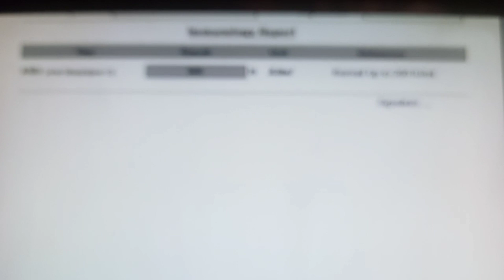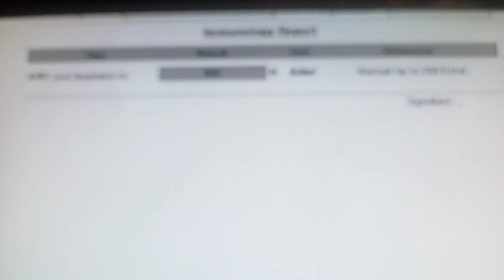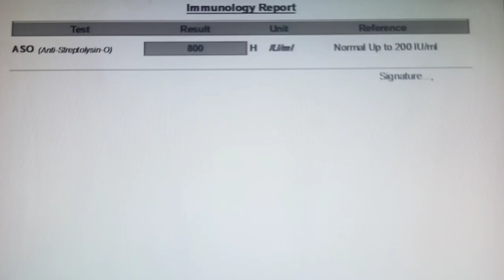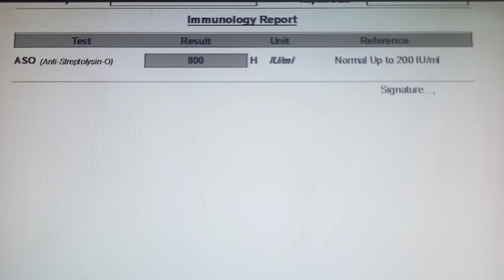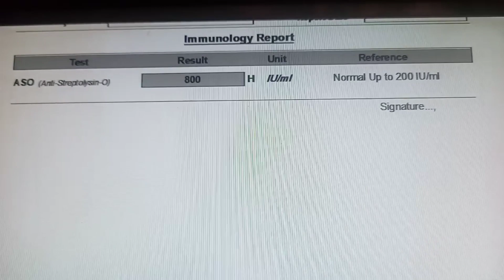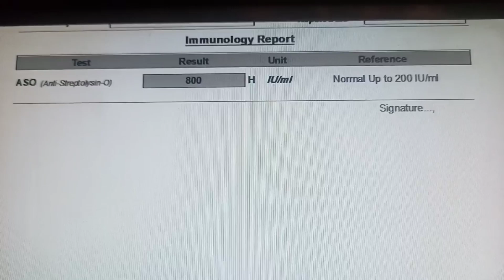قراءة تحليل الميكروب السبحى ASO وأسراره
تحليل ASO وماهو الميكروب السبحى وكيفية قراءة تحليل الحمى الروماتزمية او الميكروب المسبب لصديد اللوزتين  antistreptolysin o هو تحليل يساعد فى تشخيص و للكشف عن وجود بكتيريا الstreptococci  وكتير بيطلب مع تحاليل أخرى مثل تحليل crp بروتين الالتهابات وتحليل صورة الدم الكاملة وتحليل سرعة الترسيب ESR وتحليل الميكروب السبحى يحدد نسبته عن طريق تحديد نسبة او تتر للاجسام المضادة الى تخرج من الجسم نتيجة الإصابة بالبكتيريا  فى حالة إثبات وجودها وهى اللى تسبب الحمى الروماتزمية فى الأطفال وتصيب عضلة القلب وتسبب الام فى المفاصل والعظام وعدم قدرة على المشى مسافات ويرتفع تحليل ASO عموما فى حالات الحمى الروماتزمية والتهابات بطانة القلب والتهابات المفاصل والعظام وفى بعض امراض الكلى ومعروف ان تحليل الكشف عن الميكروب السبحى هو كشف عن الأجسام المضاد ة التى تستمر فى الجسم لمدة شهور وأحيانا لحد سنة

ولمتابعة حلقة شرح الميكروب السبحى 👇

شاهد ايضا

شاهد ايضا حلقة اهمية تحليل صورة الدم الكاملة

ومجموعة حلقات اهم التحاليل الطبية ومعدلاتها الطبيعية

ولا تنسى متابعة صفحة معمل سالى لاب بالفيس بوك